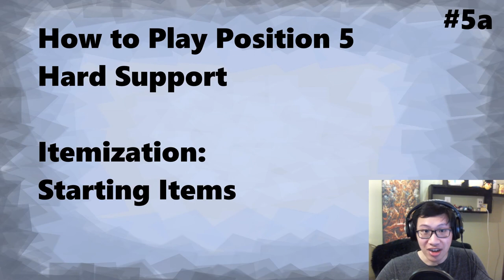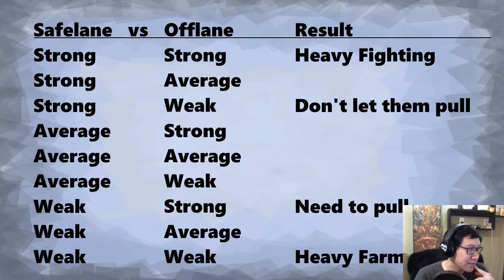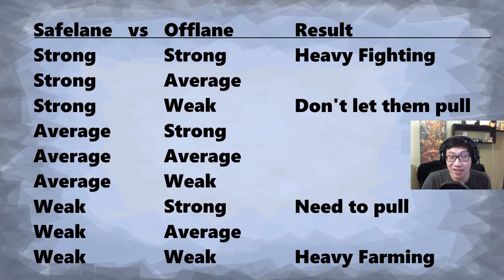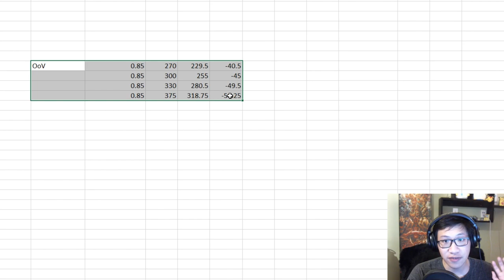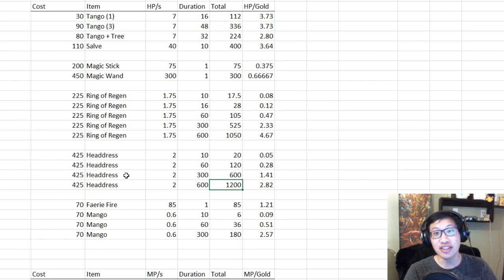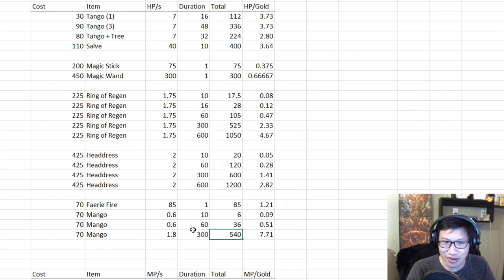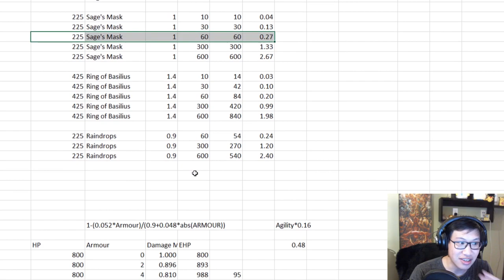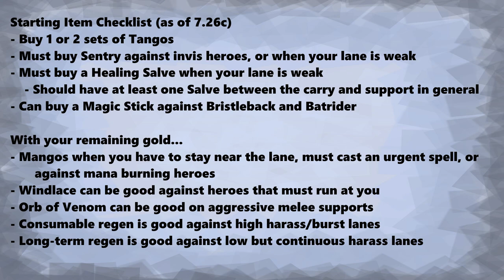Itemization: Starting Items - Dota 2 Hard Support Guide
The outcome of many lanes can be heavily influenced by your starting items.

Some of the items you absolutely need to consider are:
- Tangos (I recommend two sets)
- Sentry: Necessary against invis heroes (like Sand King and Weaver) or when you need to ensure you have a pull camp
- Salve: Necessary when your lane is weak or when there will be heavy fighting. I recommend usually having at least one Salve between the carry and support
- Magic Stick: You should NOT buy this item to start in most cases. It can be purchased against Batrider and Bristleback though.